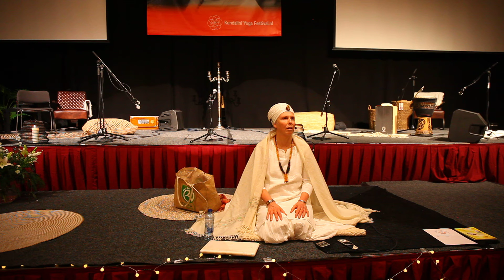Sat Atma teaching on the Kundalini Yoga Festival